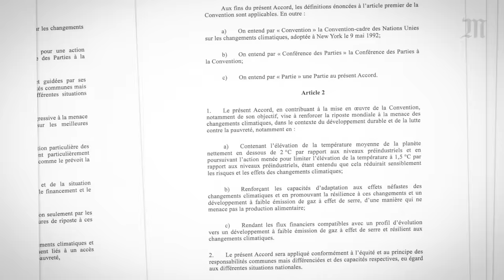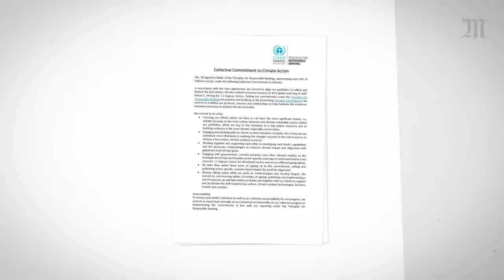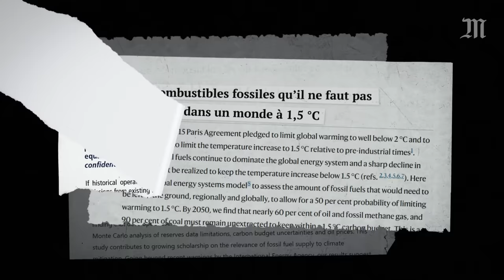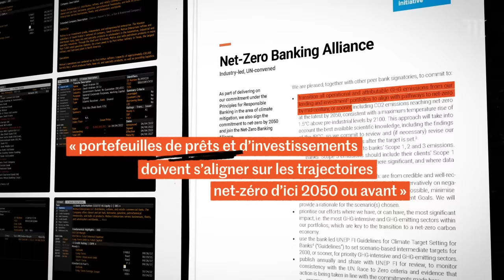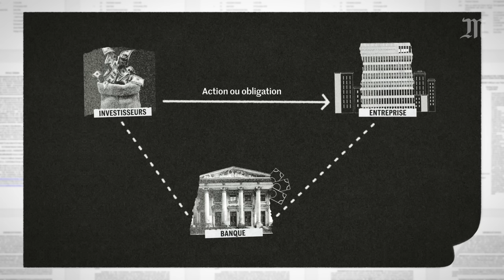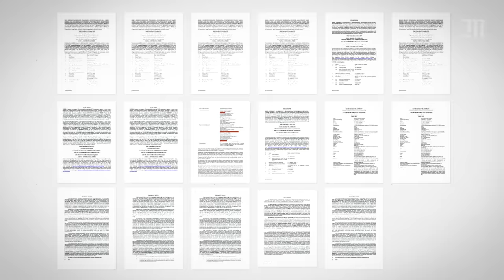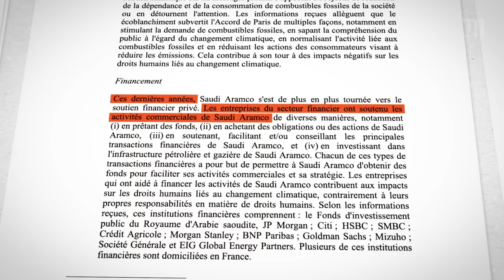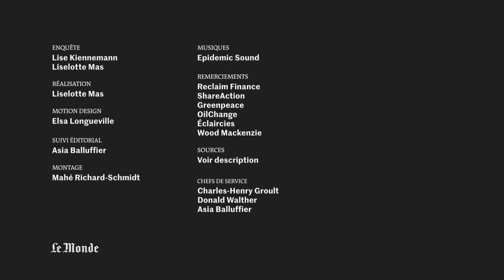Enquête : comment les banques françaises financent le plus gros pollueur du monde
Depuis plusieurs années, les grandes banques françaises s'engagent pour le climat et contre son réchauffement, assurent-t-elles. Pourtant, cela ne les empêche pas de financer le plus gros producteur mondial de pétrole : Saudi Aramco.

L'entreprise, détenue à 98 % par l’État saoudien, est l’entreprise la plus émettrice de CO2, émissions directes et indirectes comprises.  Surtout, elle assume une politique d’expansion pétro-gazière agressive, incompatible avec une trajectoire neutre en carbone à 2050.

Pour soutenir cette croissance, Saudi Armaco s’appuie sur des financements internationaux : prêts ou émissions d’obligations arrangées par des banques. Parmi elles, plusieurs banques françaises entretiennent une relation commerciale privilégiée avec le pétro-gazier : BNP Paribas, Crédit Agricole, Société Générale et, dans une moindre mesure, BPCE/Natixis.

Obtenus et analysés par Le Monde, des documents financiers disponibles en ligne et des bases de données lèvent le voile sur le détail de ces collaborations. Plongée dans le greenwashing des grandes banques françaises.

🚨 Retrouvez toutes nos enquêtes vidéo ici :

 • Enquêtes vidéo open source (OSINT) | ...